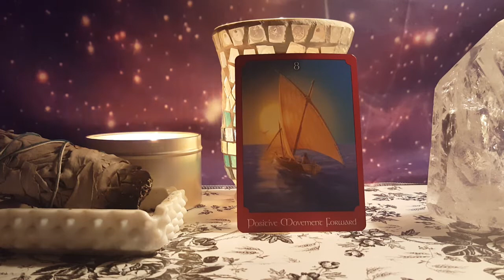July 12th 2018 - Pisces, Cancer, Scorpio - Positive Movement Forward.